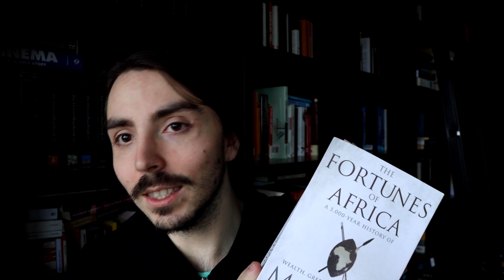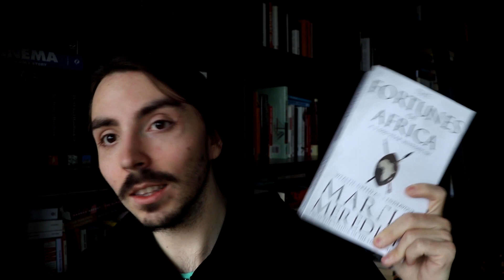Road to 1,000 Books: (15 of 1,000): The Fortunes of Africa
The Fortunes of Africa by Martin Meredith was a terrific book. Giving an exhaustive history of Africa while keeping the narrative connected and cohesive is no easy feat! If you haven't read this book, I strongly recommend you do!